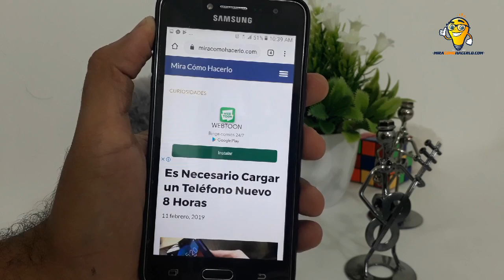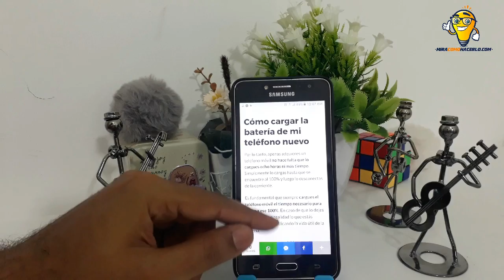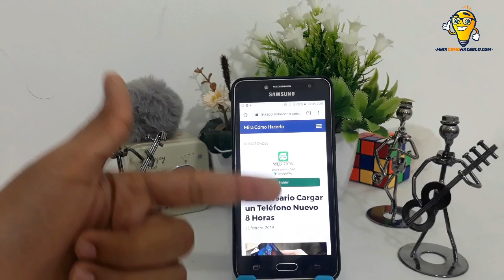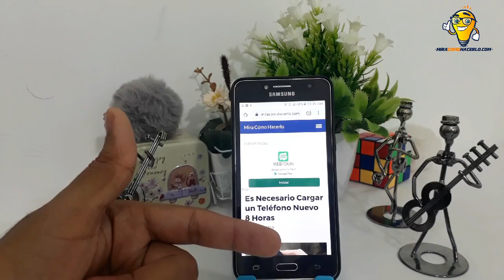¿Cuánto tiempo se debe CARGAR un CELULAR nuevo por primera vez?